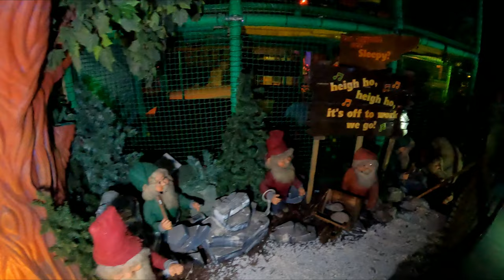Enchanted Forest Full Walkthrough at Gulliver's Land (July 2022) [4K]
[4K] The Enchanted Forest at Gulliver's Land, join us for a full walkthrough of this magical fairy tale forest with talking trees, fairies, and scenes from your favourite children's stories such as Snow White and Alice in Wonderland

Enchanted Forest is a magical forest walkthrough located inside Lilliput Castle Gulliver's Land. It is easily missed as the entrance is via the stairs or slope above the restaurant opposite the Gulliver's Travels dark ride. Once at the top guests cross the footbridge and the entrance is on the other side of the bridge. In this video, we take you on a full tour with a backlight as the Enchanted Forest is quite dark once inside.

Gulliver's Land recently opened Grand Prix Racers, an SBF Visa Race Coaster that opened in July 2022 and features an F1 racing car theme. It is identical to the Grand Prix Racers coaster which opened in Gulliver's Valley Resort in May 2021

Grand Prix Racers sits on the site vacated by Twist 'N' Joust Coaster which in turn replaced the Python Coaster. The Twist 'N' Joust Coaster was relocated to Funland in Hayling Island where it is now known as Spinosaurus. You can see a video of the Twist 'N' Joust Coaster here on our channel

Gulliver's Land is a family theme park located in Milton Keynes which opened in 1999 and was the third park to be opened by Gulliver's. The other parks are Gulliver's World Warrington, Gulliver's Kingdom Derbyshire and Gulliver's Valley South Yorkshire. The themed area gives children the opportunity to experience JCB themed rides and attractions.

Height Restrictions
Guest must be at least 1.0 metre tall to ride and 1.2 meters to ride unaccompanied by an adult. There is a 1.95m (6ft 5") maximum height limit and children must sit on the right-hand side that has a perspex panel for added protection.

You can see our full walkthrough of the Lego Mythica MAGICAL FOREST at Legoland Windsor here on our channel ▶️

Kit Used
We also use a GoPro Hero 9 and the Insta360 ONE R as back up cameras